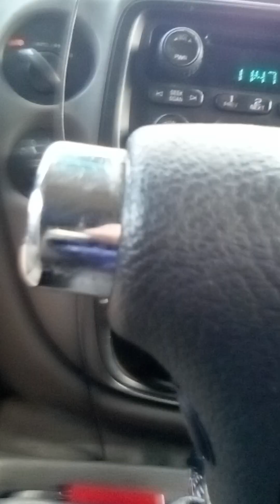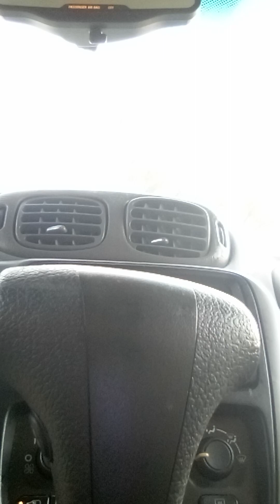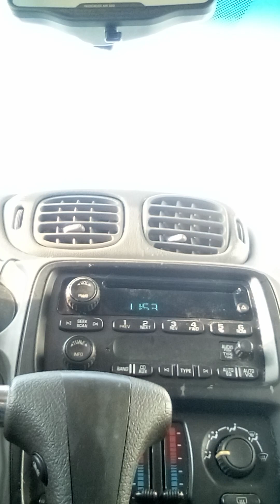Alice Cooper 👄 "Teenage Lament" (1974)